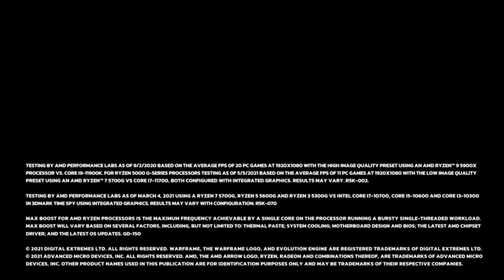AMD Ryzen 5 5600G 6-Core 12-Thread Unlocked Desktop Processor with Radeon Graphics